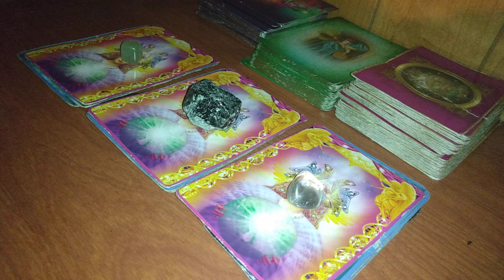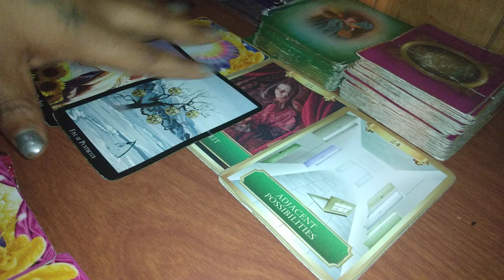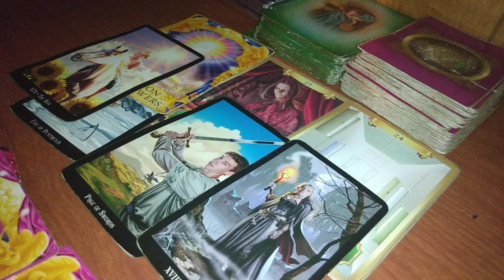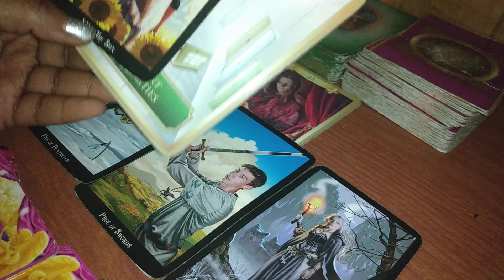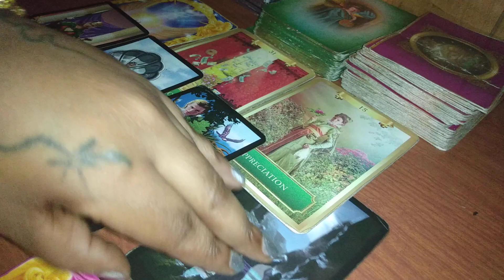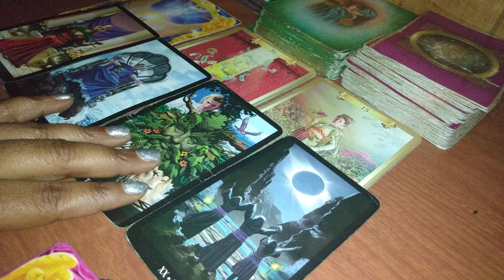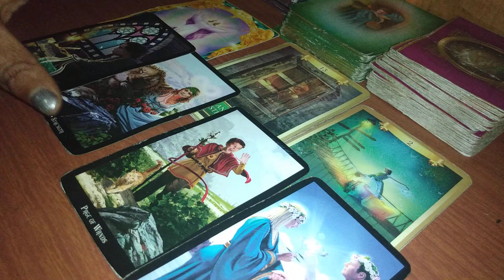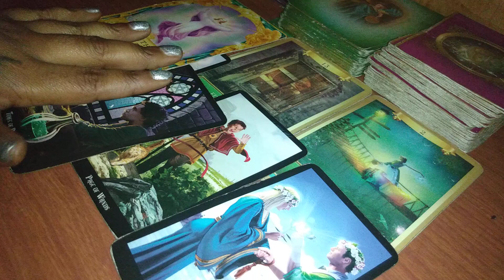🤭🤔👹Who's Coming Towards You♥️💘☠️ Episode 1(Timeless)Pick A Card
🎱🎱Booking🎱🎱
CHARM READINGS 10.00 USD
1 QUESTION- 7.00 USD
2 QUESTION- 9.00 USD
3 QUESTION- 15.00 USD

PAST,PRESENT,FUTURE-10.00 USD

CELTIC CROSS- 25.00 USD

ADVICE SPREAD- 20.00 USD

GENERAL READING- 50.00 USD

RELATIONSHIP READING- 30.00 USD

I SPY READING-25.00 USD

RECOVERING FROM A BREAK-UP -40.00 USD

TWIN-FLAME READING 75.00 USD UNLIMITED CARDS

NEW LOVE SPREAD- 28.00 USD

MY FUTURE LOVE SPREAD- 35.00 USD

WHAT THE HELL IS YOUR DEAL? SPREAD- 40.00 USD

THE MOTHER WOUND SPREAD- 40.00 USD

GUIDANCE FOR CHANGE SPREAD- 45.00 USD

CAREER PATH- 45.00 USD

STRENGTHENING YOUR RELATIONSHIP- 45.00 USD

SPIRIT GUIDE READING- 45.00 USD

SUCCESS Reading- 35.00 USD

EMAIL ME  WHEN YOU HAVE CHOSEN YOUR PACKAGE...PLEASE DO NOT SEND ANY MONEY UNTIL YOU HAVE EMAILED ME...AFTER YOUR READING IS BOOKED AND PAID FOR I WILL IMMEDIATELY BEGIN YOUR READING... I DO PREVIOUSLY (VIDEO) RECORDED READINGS
I CAN SEND YOU THE LINK TO YOUR PERSONAL READING.
I Also Do Phone Readings
I also Do E-Mail Readings

*NO REFUNDS*...

TIMESTAMPS 👇 👇👇 👇👇 👇👇 👇

Pile 1- 0:50
Pile 2- 10:00
Pile 3- 17:14